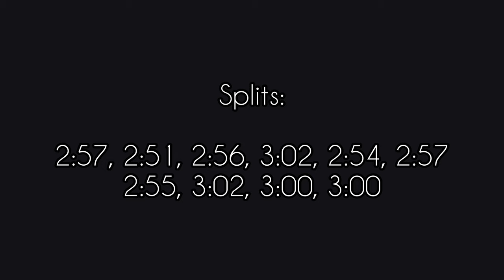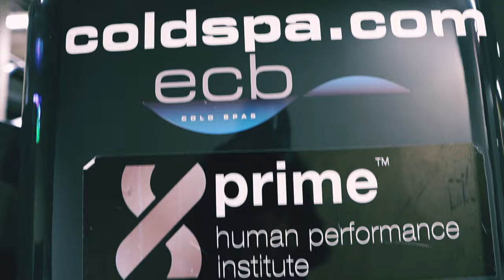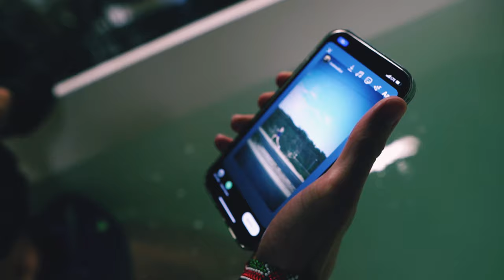Adam Lipschitz 10km tempo in the wind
A very windy Durban morning but Adam Lipschitz, captain of the social runners had a nice 10km tempo as he prepares for some overseas races